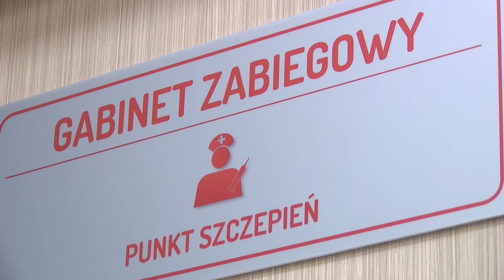Uważaj. Ten wirus częściej atakuje dzieci, młodzież i osoby starsze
Wirus grypy typu B jest coraz groźniejszy. Podzielił się na dwie linie Yamagata i Victoria i obecnie obie nam zagrażają – alarmują eksperci. Wirus grypy typu B częściej atakuje dzieci, młodzież i osoby starsze.

Źródło: Newsrm.tv